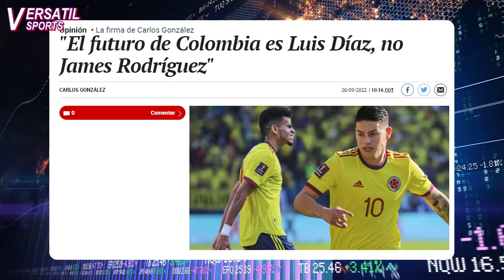PRENSA ESPAÑA: "EL FUTURO de COLOMBIA es LUIS DIAZ, NO JAMES RODRIGUEZ"